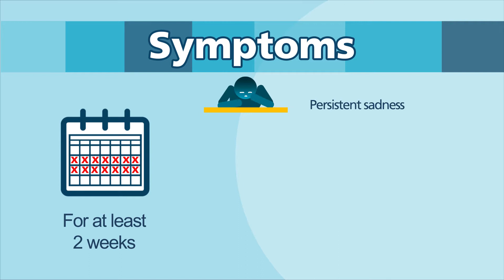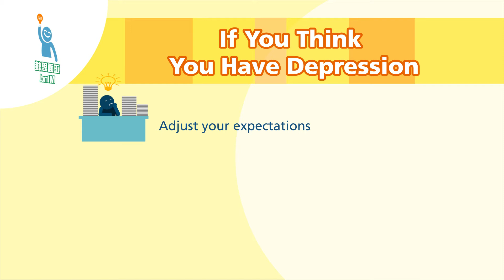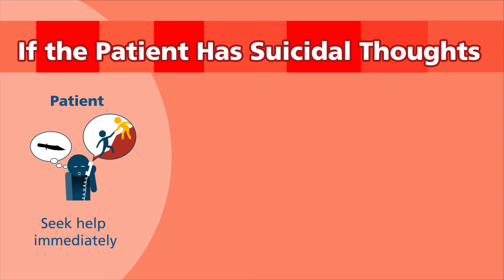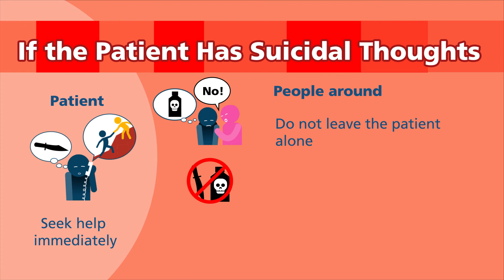Know about Depression